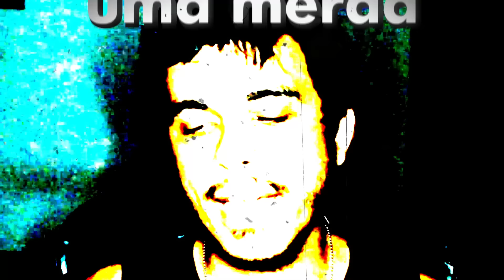Ela se apaixonou por um desconhecido do whatsapp???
Filme: Com Amor, Anônima (Netflix, 2021)
Sinopse:
Uma mensagem de texto enviada por engano se transforma em uma amizade virtual com gostinho de romance, mas o casal não se dá conta de que já se conhece na vida real.

📖 CONHEÇA MEUS LIVROS (A Saga de Azgorv) 📖:
DISPONÍVEL TAMBÉM NA AMAZON, AMERICANAS, SKOOB, SUBMARINO, MAGAZINE LUISA, SHOPTIME, BARNES AND NOBLE, GOOGLE BOOKS, LIVRARIA CULTURA, WOOK.